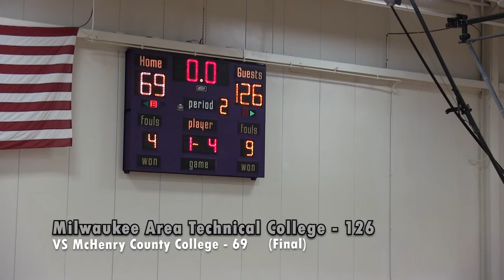Men's Basketball VS McHenry County College Game Highlights (12/10/19)